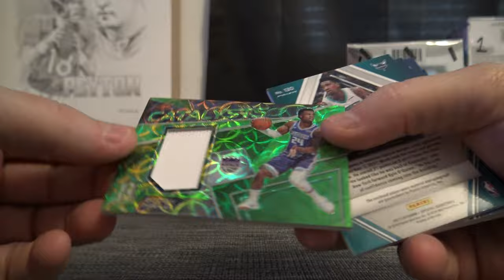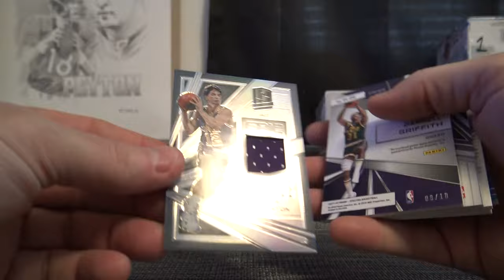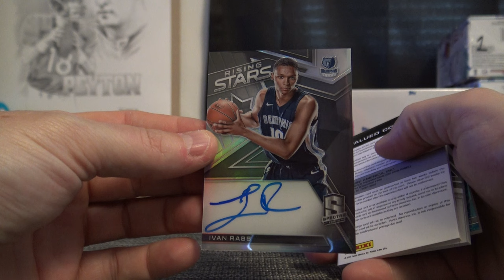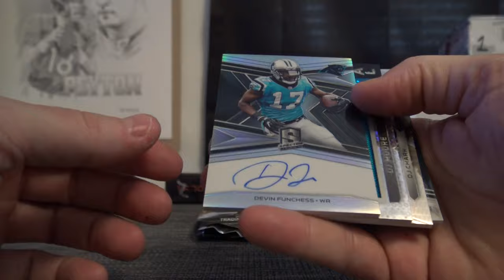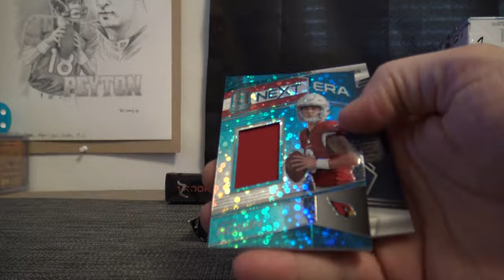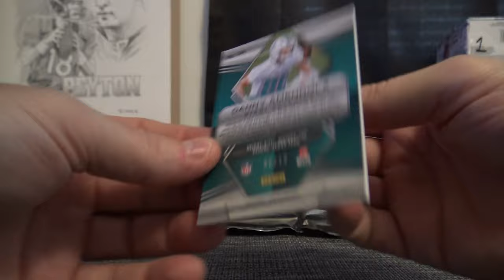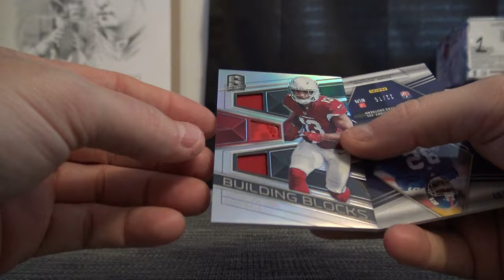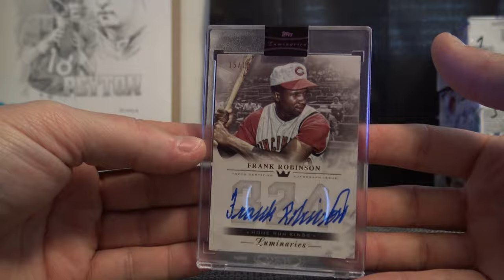Mike G's 2018 Luminaries MLB, 2018 Spectra NFL & NBA 6 Box Break